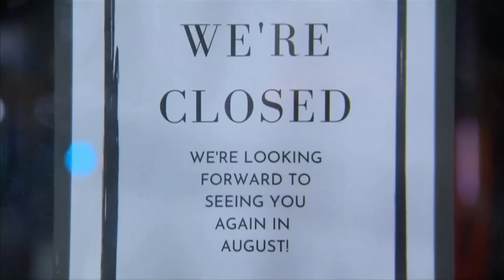Australia’s second-biggest city back under lockdown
Australia’s Victoria state, which includes Melbourne, is under a state of emergency. The premier announced stricter lockdown measures and a nightly curfew to try and curb rising coronavirus infections rates.